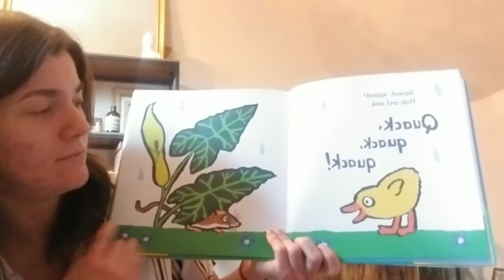Animals That Fly Toddler ST